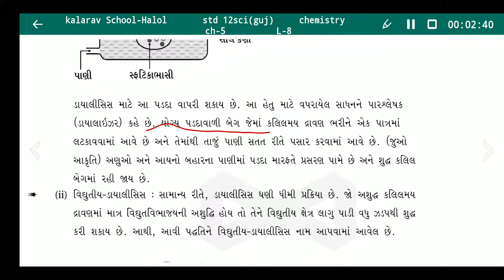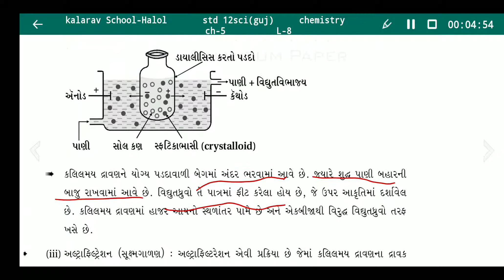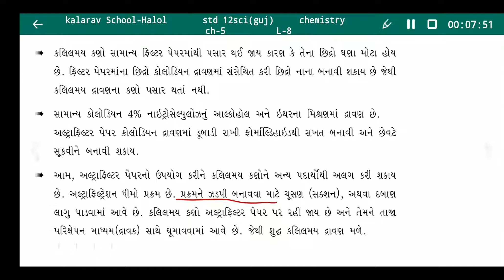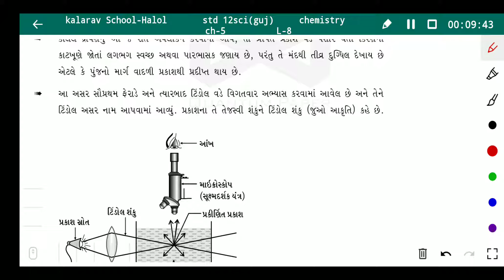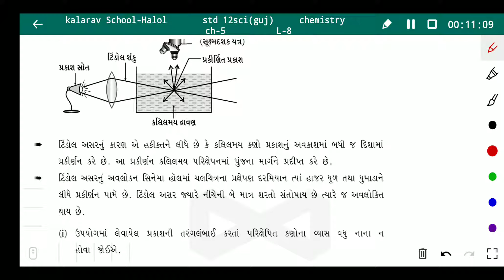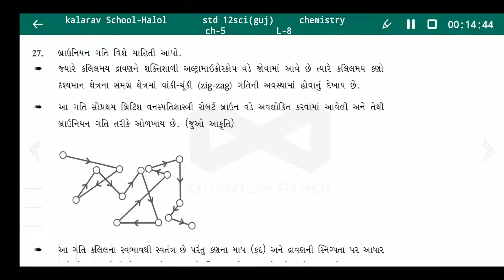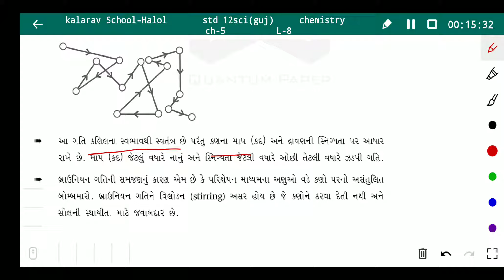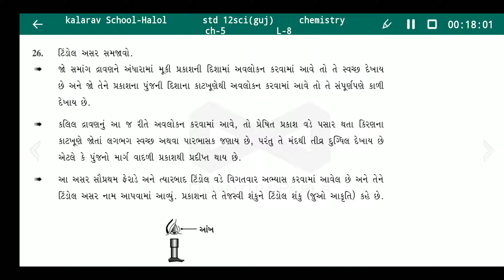12th Sci GM Chem C5L8 kalilmay dravan nu shudhikaran